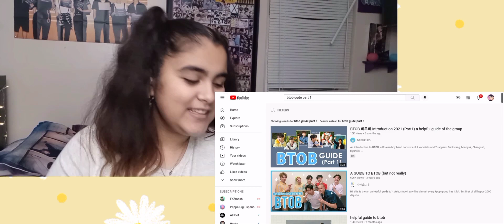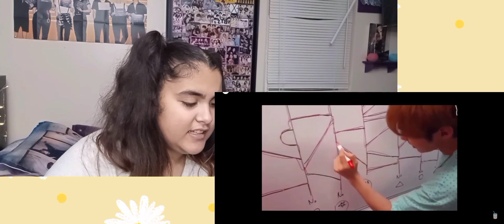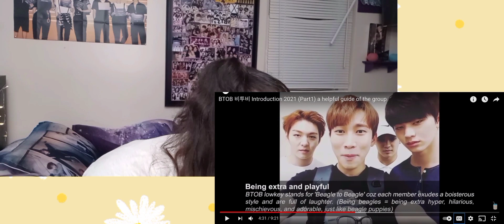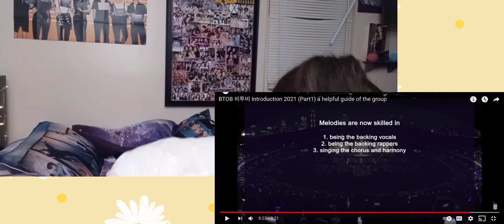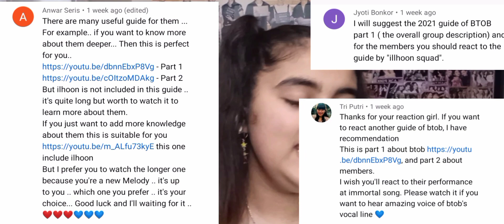Teen Reacts to BTOB Guide 2021 part 1 ( I'm dead😅)